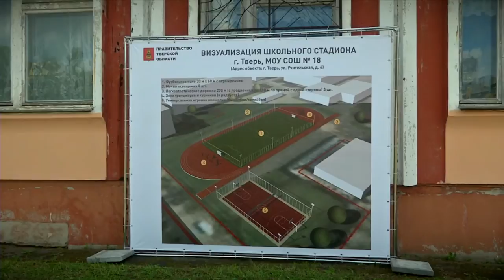Губернатор проинспектировал реконструкцию спортивных объектов в Твери